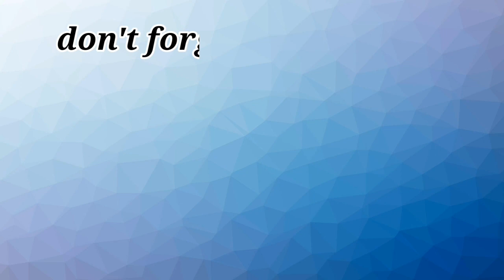complaining that he has no friends, Jimin cries in front of his parents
In contrast to his status as a world-class superstar, this Busan man has no friends. The video shows Jimin crying in front of his parents because he has no friends. The conversation between mother and daughter reveals their feeling of loneliness against the background of a lack of friends. Until he wants to be friends by paying something to be friends.